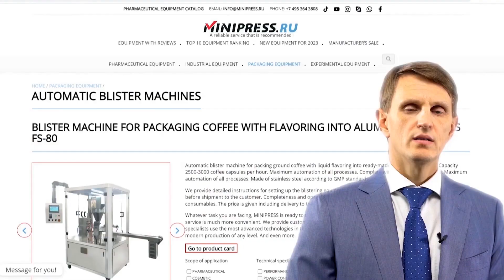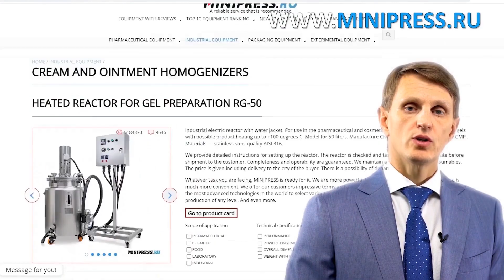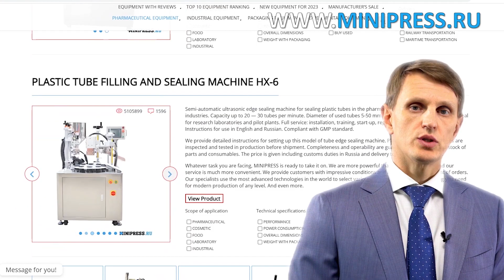Máquina encapsuladora manual CAP-40 Minipress.ru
Máquina encapsuladora manual CAP-40